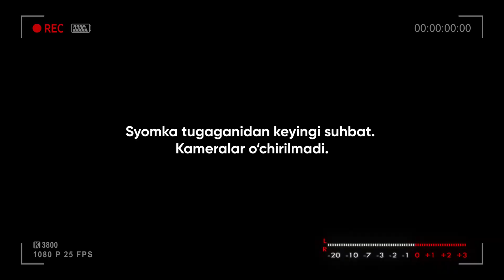"O‘g‘rilar kimligini aytardim, agar O'zbekistonda mustaqil sud bo‘lsa" – Otabek Bakirov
Iqtisodchi Otabek Bakirov bilan suhbatimizning asosiy qismidan tashqari mustaqil sud, uning jamiyat va xalqqa foydasi haqida gaplashdik.